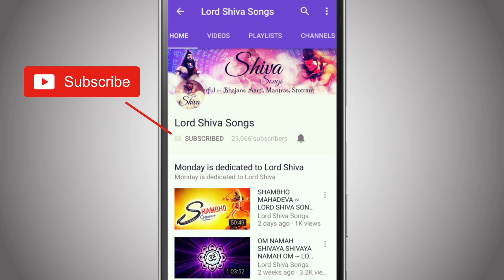Maha Shivratri Special 2023 लवथवती विकराला : शिवजी की आरती : शिव भजन : Lavthavti Vikrala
जय देव जय देव जय श्री शंकरा : शंकरा देवाची आरती : शिव आरती भजन | Jai Dev Jai Dev Jai Shri Shankara  | Jai Dev Jai Shri Shankara | Jai Dev Jai Shri Shankara Lyrics | Lavthavti Vikrala Shiva Aarti With Lyrics | Shiva Aarti | Marathi Bhakti Bhajan

Lyrics in Marathi :
लवथवती विक्राळा ब्रह्मांडी माळा ।
वीषें कंठ काळा त्रिनेत्रीं ज्वाळा ॥
लावण्यसुंदर मस्तकीं बाळा ।
तेथुनियां जल निर्मळ वाहे झुळझूळां ॥ १ ॥
जय देव जय देव जय श्रीशंकरा ।
आरती ओवाळूं तुज कर्पूरगौरा ॥ ध्रु० ॥
कर्पूरगौरा भोळा नयनीं विशाळा ।
अर्धांगीं पार्वती सुमनांच्या माळा ॥
विभुतीचें उधळण शितिकंठ नीळा ।
ऐसा शंकर शोभे उमावेल्हाळा ॥ जय देव० ॥ २ ॥
देवीं दैत्यीं सागरमंथन पैअं केलें ।
त्यामाजीं जें अवचित हळाहळ उठिलें ॥
तें त्वां असुरपणें प्राशन केलें ।
नीळकंठ नाम प्रसिद्ध झालें ॥ जय देव० ॥ ३ ॥
व्याघ्रांबर फणिवरधर सुंदर मदनारी ।
पंचानन मनमोहन मुनिजनसुखकारी ॥
शतकोटीचें बीज वाचे उच्चारी ।
रघुकुलतिलक रामदासा अंतरीं ॥ जय देव जय देव० ॥ ४ ॥

Lyrics in English :
Lavthavti Vikrala Brahmandi Mala
Vishe Kanth Kala Trinetri Jwaala
Laavanya Sundar Mastaki Bala
Tethuniya Jal Nirmal Vaahe Juljoola
Jai Dev Jai Dev Jai Shri Shankara Ho Swami Shankara
Aarti Ovalu Tujh Karpurgaura
Karpurgaura Bhola Nayani Vishala
Ardhangi Parvati Sumananchya Mala
Vibhutiche Udhalan Shitikanth Neela
Aisa Shankar Shobhe Umavelhada
Devi Daityi Sagar Manthan Payi Kale
Tyamaji Avachit Halahal Uthile
Te Tva Asurpane Praashan Kele
Neelkanth Naam Prasiddha Jhaale
Vyaghraambar Fanivardhar Sundar Madnari
Panchanan Manmohan Munijan Sukhakari
Shatkotinche Beej Vaache Uchchari
Raghukulatilak Ramdasa Antaree

Title - Lavthavti Vikrala - Shiva Aarti
Album - Sacred Mantras Bhajans Vol. 1
Language: Marathi
SINGER -  Ankita Bramhe
MUSIC COMPOSERS - Samarpit Golani
Lyricist: Traditional

Lord Shiva Songs for life the best destination for shivaarti